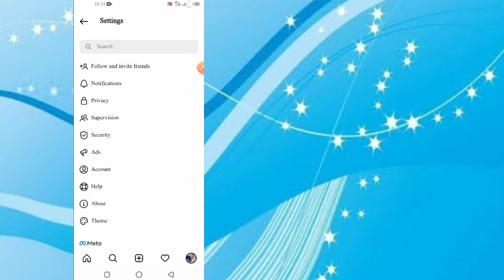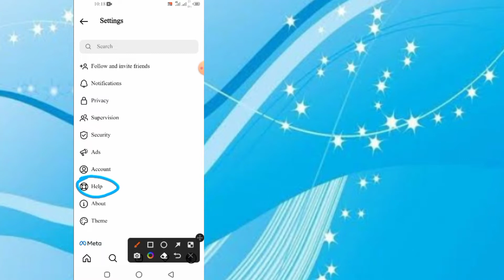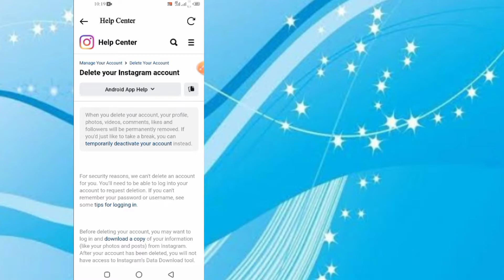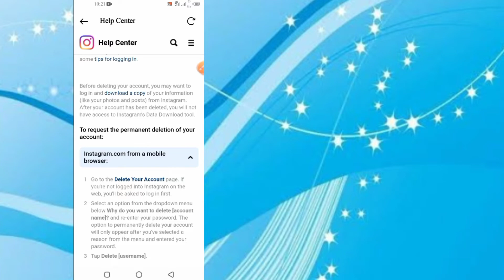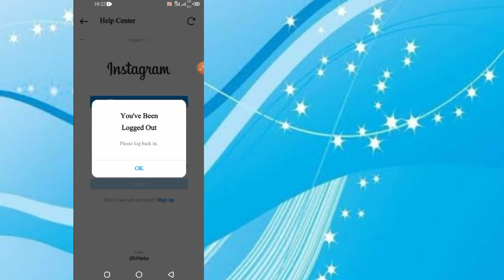How to Permanently Delete Your Instagram Account _The Ultimate Guide to Deleting Your Instagram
how to instagram account delete permanently/Instagram account delete/2022
Are you tired of scrolling through your Instagram feed and feeling overwhelmed by all the content? Are you ready to take a break from social media or delete your account permanently? In this video, we will walk you through the step-by-step process of deleting your Instagram account. We'll show you how to deactivate your account temporarily or delete it permanently, and we'll cover important things to consider before you make the decision to leave Instagram. Whether you're looking for a social media detox or a fresh start, this video has everything you need to know about deleting your Instagram account

Assalamu alaikum aaj main aapko is video mein bataunga ki aap kis Tarah se Apne Instagram ki id ko mukmmal taur per delete kar sakte hain

Instagram id ( mahar4757)

instagram accountInstagram account delete kaise kare permanentlyInstagram delete 2022Instagram delete kaise karehow to delete
How to delete How to delete instagram account
account delete Instagram
delete account Instagram

instagram,account,delete,kaise,kare,permanently
deleteaccountinstagram account delete kaise kare permanently